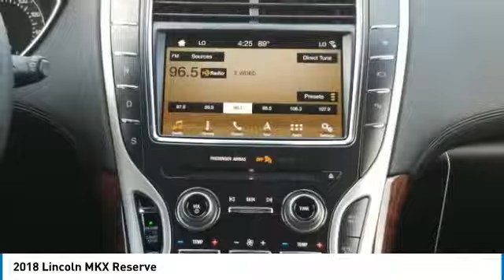2018 Lincoln MKX 180146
2018 LINCOLN MKX Merritt Island, FL
Stock# 180146

Island Lincoln
1850 East Merritt Island Cswy

Don't miss this 2018 Lincoln MKX. It's equipped with Automatic transmission and features a Silver exterior. With 6 miles, you'll want to take this car home. Make a great choice today.